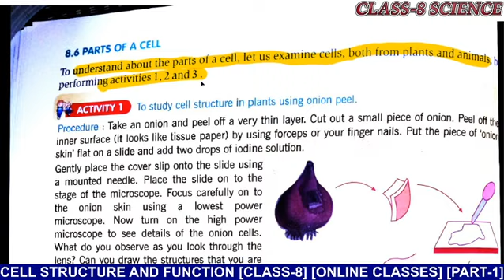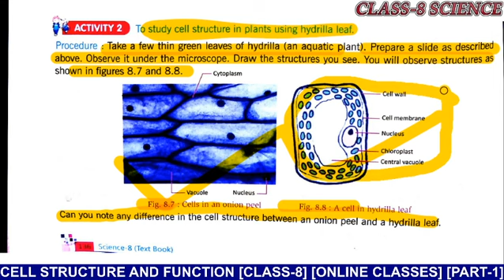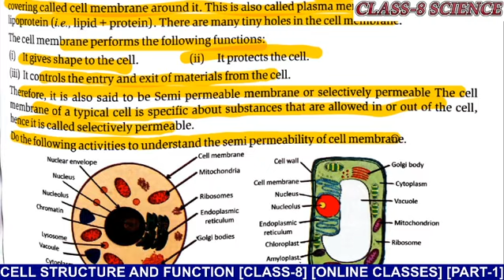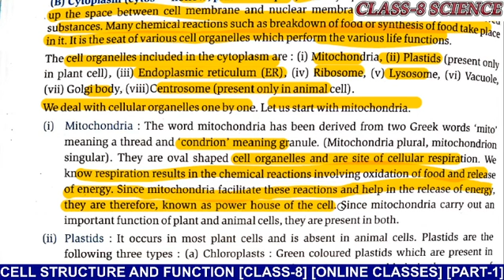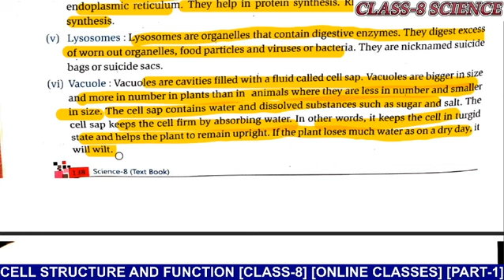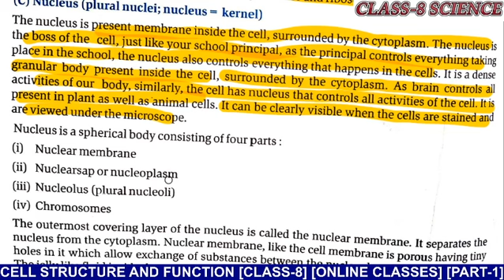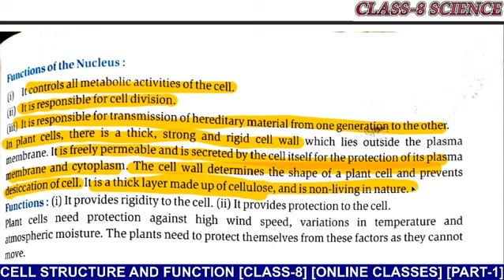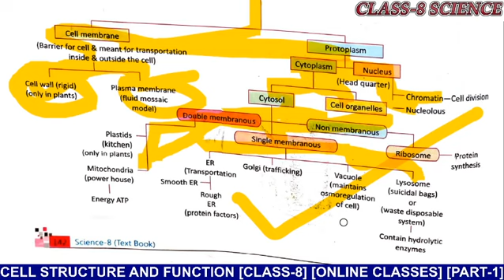Class 8 | Science | Lesson 8 Part 2